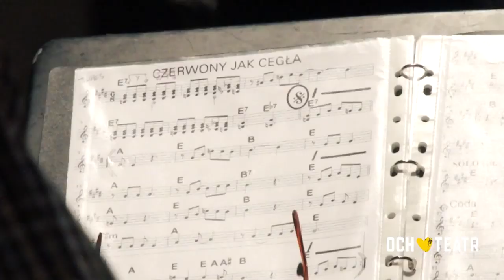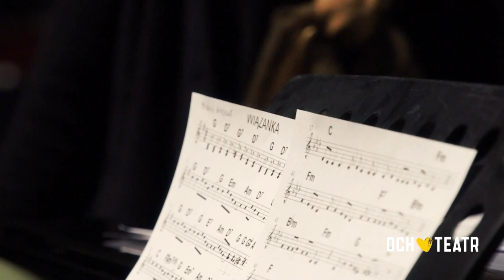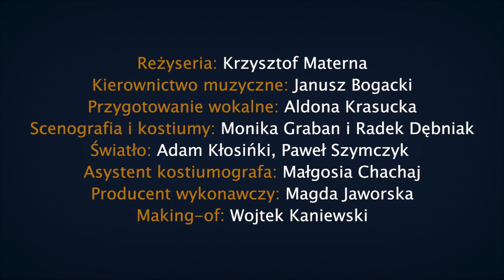CZAS NAS UCZY POGODY – making of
Zapraszamy od oglądania – tak powstawał spektakl CZAS NAS UCZY POGODY w Och-Teatrze.
Reżyseria: Krzysztof Materna
Kierownictwo muzyczne: Janusz Bogacki
Przygotowanie wokalne: Aldona Krasucka
Występują: GRUPA 65+, czyli Roman Bedyński, Lena Ćwiklińska, Teresa Dębowska, Anna Dąbrowska, Jadwiga Demko, Hanna Frieske, Mariola Gajos, Danuta Gołąbek, Irena Kaczorowska, Danuta Kłęk, Jadwiga Lubicz, Anna Marciniak, Barbara Ogrodowicz, Kazimierz Pieńkowski, Elżbieta Sawicka, Janek Stokowski, Elżbieta Wrzosek, Jerzy Zawadzki, Barbara Żbikowska oraz ZESPÓŁ MUZYCZNY w składzie Janusz Bogacki, Tomasz Bogacki, Paweł Pańta, Bogdan Kulik.

PREMIERA W OCH-TEATRZE 30 GRUDNIA 2012 ROKU

Making of: Wojciech Kaniewski